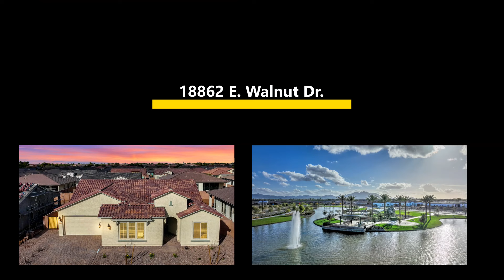Brand new in Queen Creek, AZ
Check out this brand-new home coming to market early January by our friends at Green Thumb Real Estate Group.

Bar 3 Marketing
Lucas Real Estate, REALTOR
Ryan Barmore